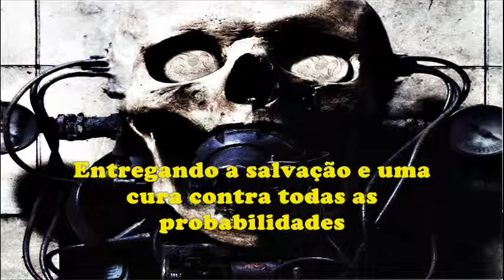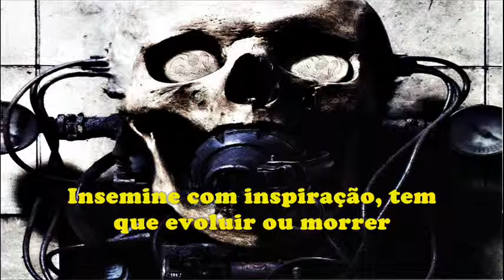Divine Heresy - This Threat Is Real (Legendado PT - BR)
Gosta de Death Metal? Então curta nossa pag